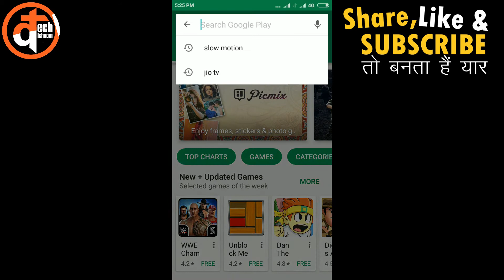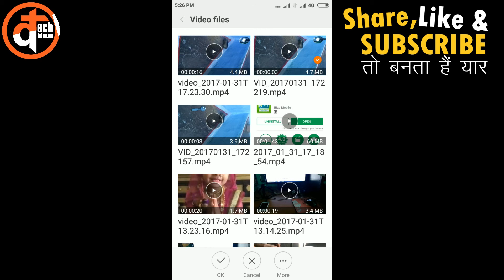How to Make SLOW MOTION Videos in any Android Phone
In this video I will be showing how to make slow motion videos in any android phone.
Learn how to make slow motion effect in videos in your android phones. Even you can make fast forward videos using this app also.